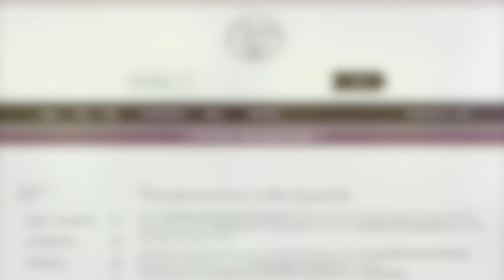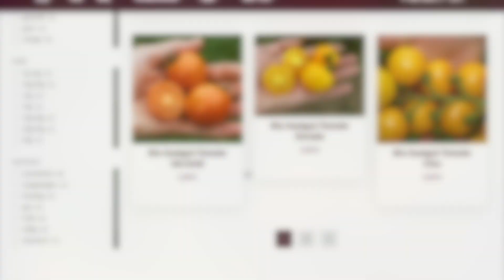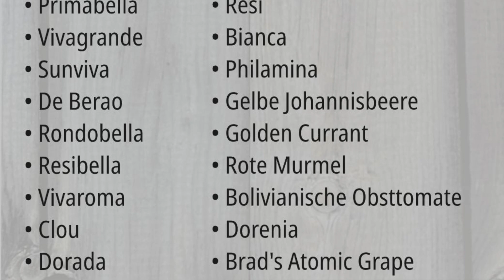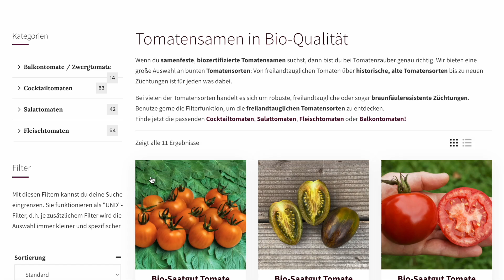5 Tipps, wie du deine Tomatensaison deutlich verlängern kannst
Hier zeige ich euch ein paar Tricks, wie man die Tomatensaison deutlich verlängern kann. In den letzten Jahren konnte ich von Mai bis in den frühen Winter hinein eigene Tomaten aus dem Garten oder von der Fensterbank ernten.

Natürlich schmecken die Früchte aus dem Hochsommer am besten, da sie viel Sonne und Wärme abbekommen haben, aber auch die Tomaten aus der Vor- oder Nachsaison übertreffen geschmacklich die Supermarkttomaten. Probiert es einfach mal aus!

+++ WERBUNG +++
📚 𝐃𝐞𝐫 𝐏𝐥𝐚𝐧𝐞𝐫 𝐟𝐮̈𝐫 𝐓𝐨𝐦𝐚𝐭𝐞𝐧 𝐮𝐧𝐝 𝐆𝐚𝐫𝐭𝐞𝐧

✅ Weiterschauen

✅ Nützliches Zubehör und Saatgut

Kapitel:
00:00 Verlängere deine Tomaten-Saison
00:41 Tipp 1: Ernte verfrühen
04:53 Tipp 2: Frühreifende Sorten
05:41 Tipp 3: Resistente Sorten
06:53 Tipp 4: Lagerfähige Sorten
08:05 Tipp 5: Wintertomaten im Topf